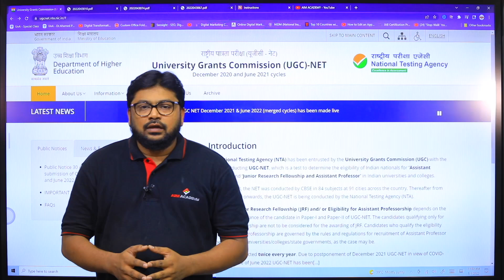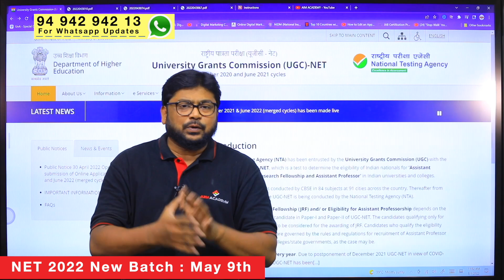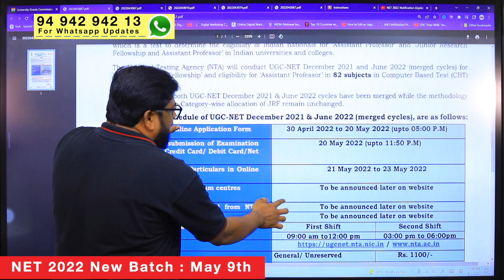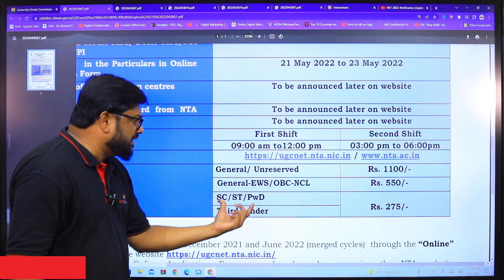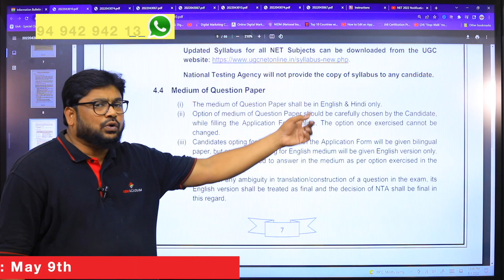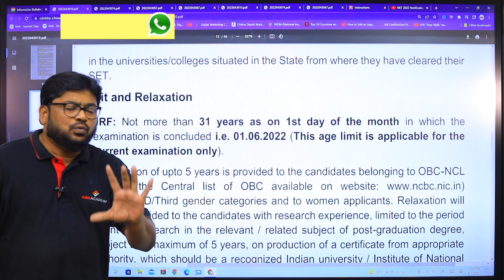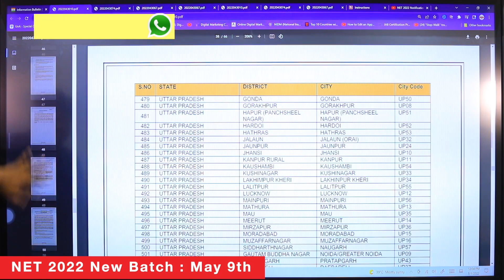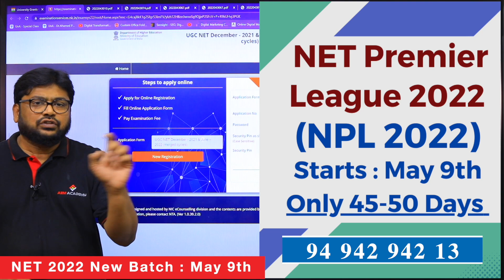NET 2022 Notification - Complete Details - JRF Age, Exams & Last Date,CBT, -ve Marking,New Subject..